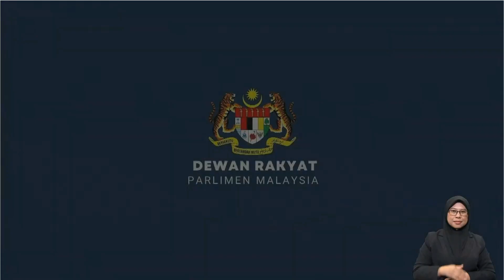Persidangan Dewan Rakyat 17.7.2024